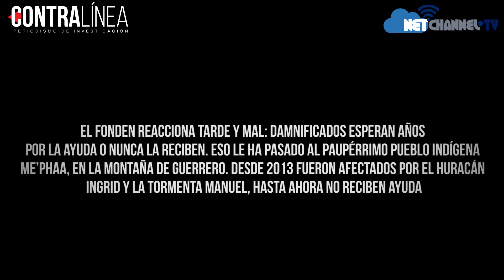Los errores del Fonden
El Fonden reacciona tarde y mal: damnificados esperan años
por la ayuda o nunca la reciben